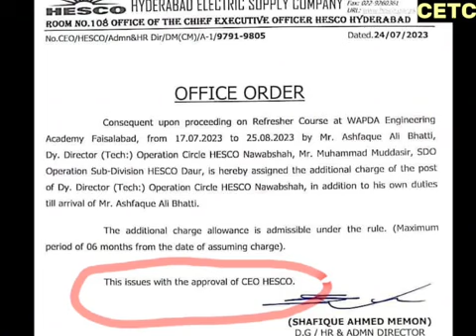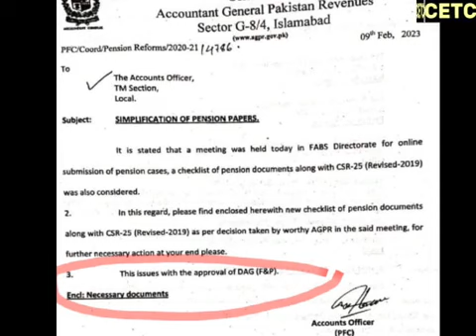Government Office Communication / Correspondence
Why the sentence

"This issues with the approval of "

is written in government letters